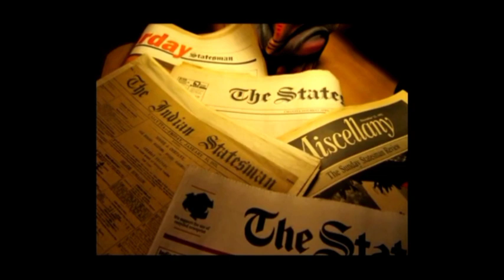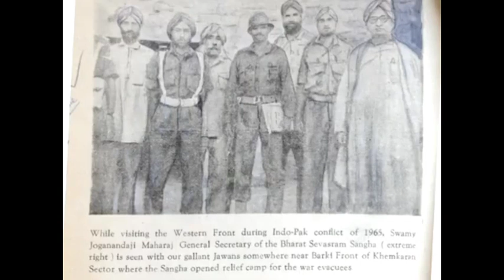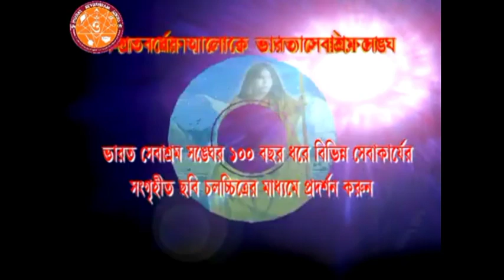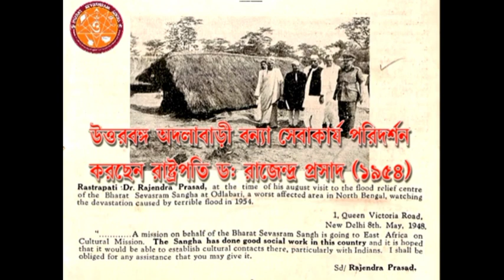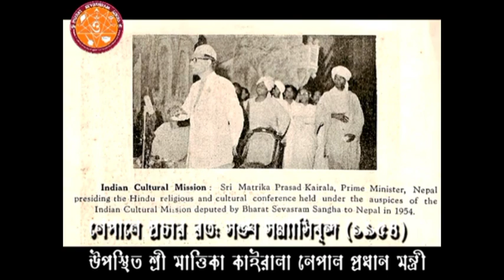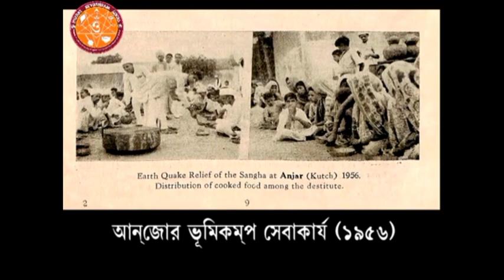ভারত সেবাশ্রম সঙ্ঘ কি? What is Bharat Sevashram Sangha?